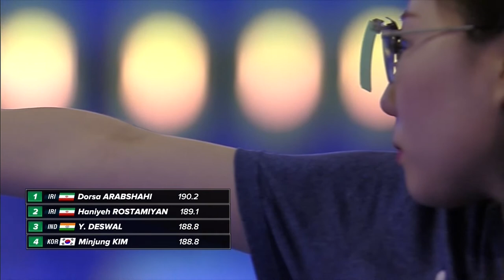Shooting Women's 10M Air Pistol Final